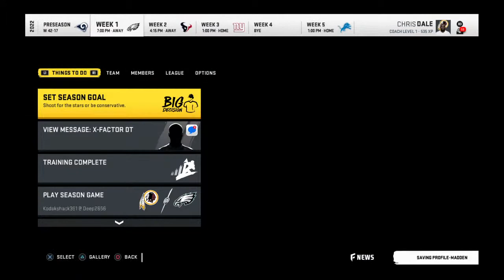Max Cave Smells